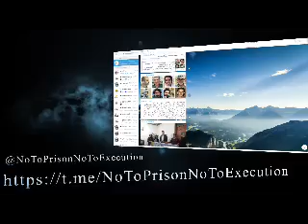خبرهای نقض حقوق بشردر ایران روز چهارشنبه ۲۴مرداد ۹۷